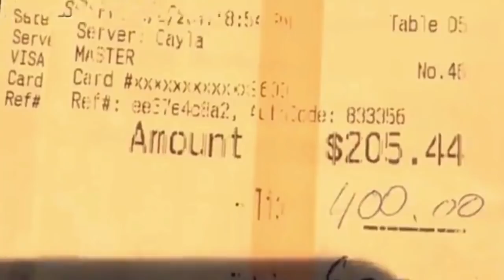Couple Leaves Waitress $400 Tip, Then Offers To Pay Off Her Student Loan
A Couple Left This Waitress A $400 Tip  But What They Did When They Returned Blew Her Away